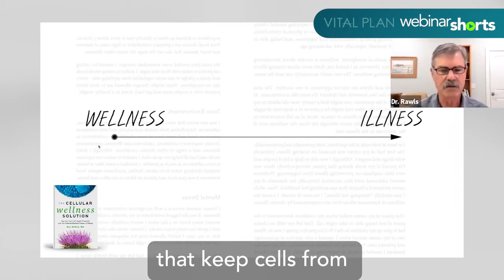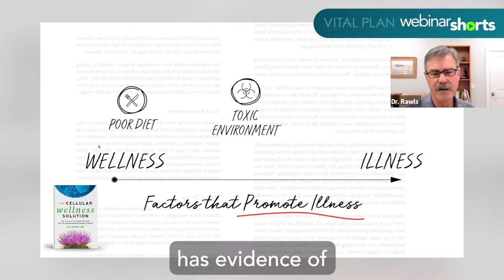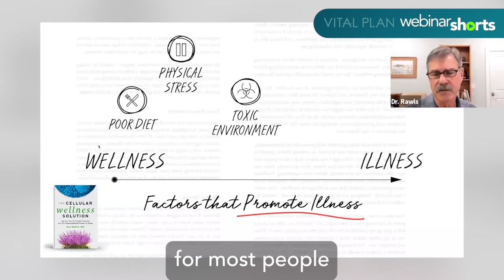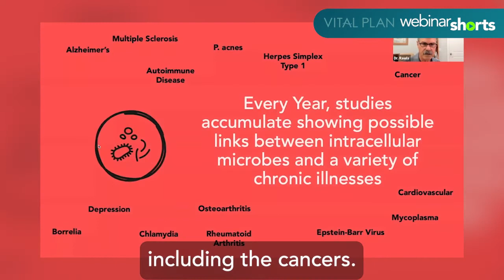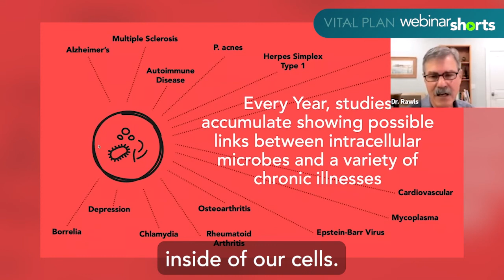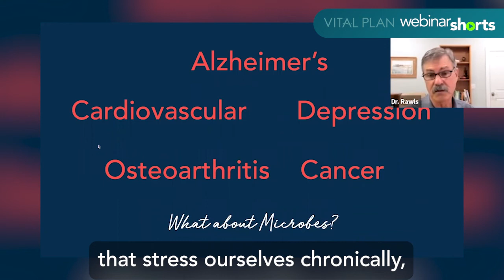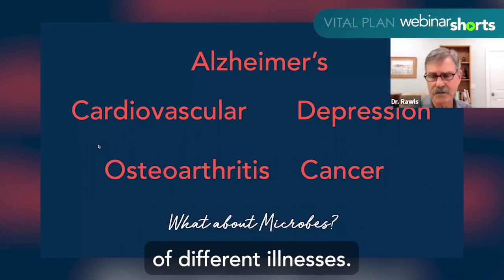What Factors Promote Illness | Vital Plan Webinar Short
Trying to understand the root causes of disease and chronic illness can be ambiguous at best. So where do you even start? Watch as Dr. Rawls explains the five cellular stress factors that promote illness in our bodies, including physical and mental stress, poor diet, microbes, and more.